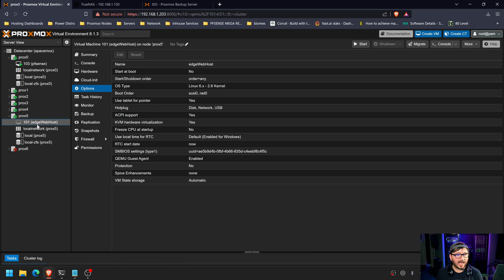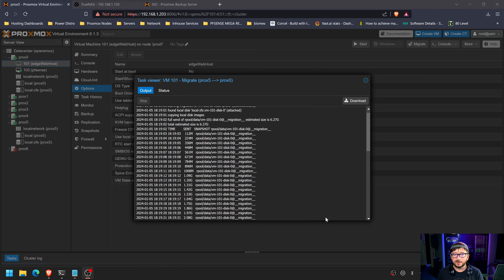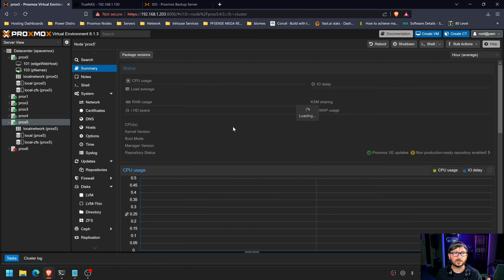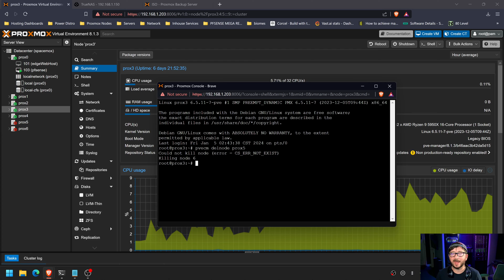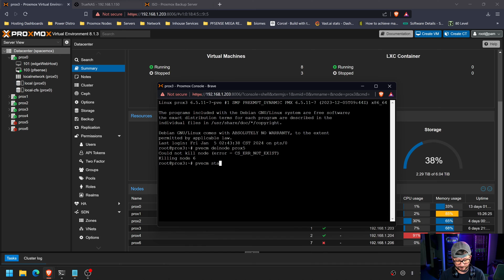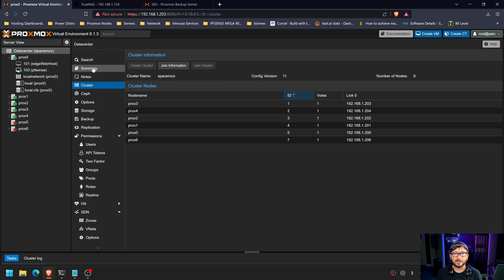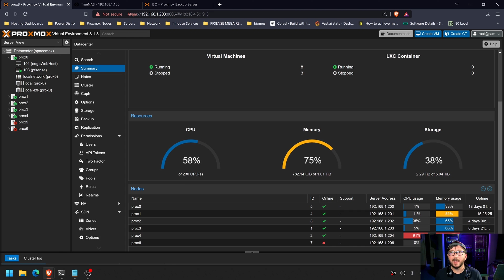How To Remove a Node from Proxmox Cluster - Proxmox 8 Guides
If you have created a Proxmox Cluster, you are likely at some point to need to remove a node from that cluster. Don't just reformat the machine before you follow these steps to make sure you have successfully removed the node, or you may have undeletable tasks.
Dell Poweredge R520 Hard Drive 3.5" Caddy